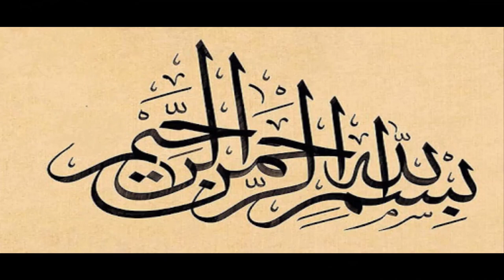Bachon Ka Sir Bithana Sekhen Sirf 40 Din Mein | Flat Head Syndrome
Flat Head Syndrome, Is video mein mein apko Bachon Ka Sir Bithana Sekhain Sirf 40 Din Mein bataongi. Is video mein mein apko bistar bna kr dikhaongi. Ye bistar aap jholay, bed ya jhalli mein bna saken gi.
بچوں کا ماتھا اور سر بنانے کا آسان طریقہ
Ye video un mothers ke lye hy jinhen apne bachon ka sir bithana nhe ata.
Ye mukammal village treka hy, k village mein women bachon ka sir kese bithati hain.

बच्चों के माथे और सिर बनाने का एक आसान तरीका

Agar Bache Ka Sir 4 ya 5 Month K Baad Bhi Nhe Baithta Tu Ye Video Daikhen